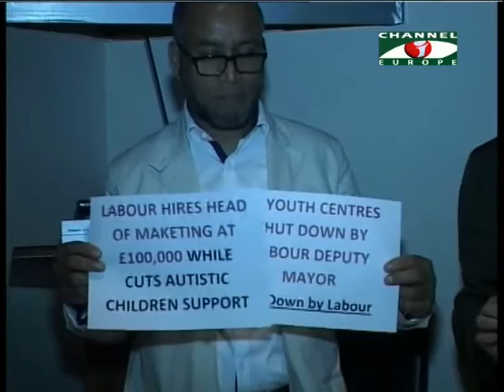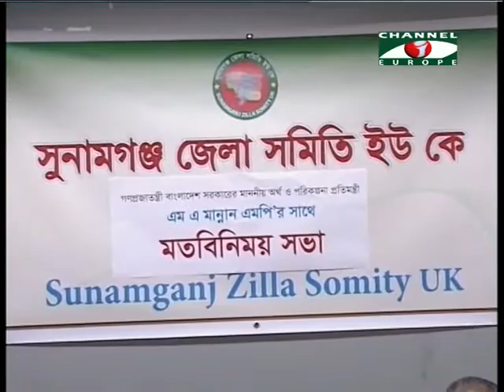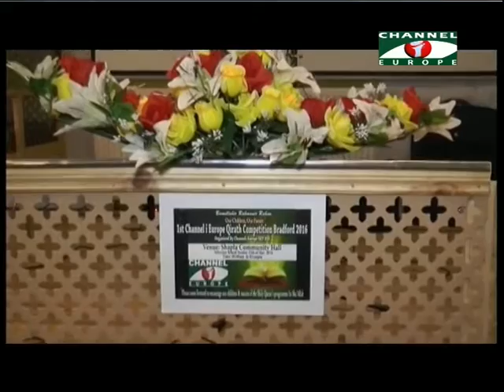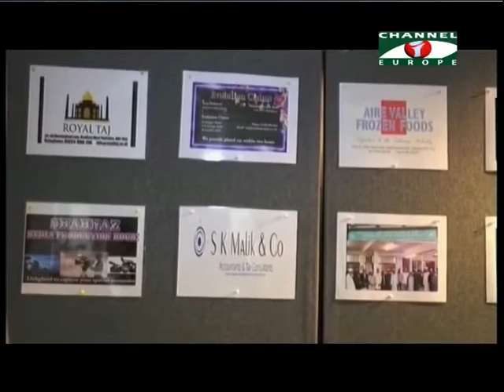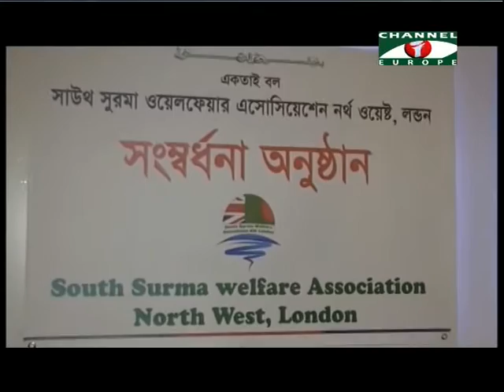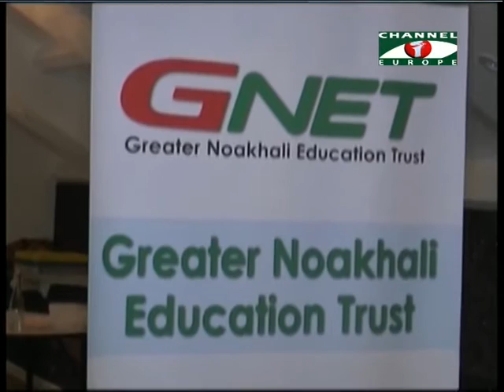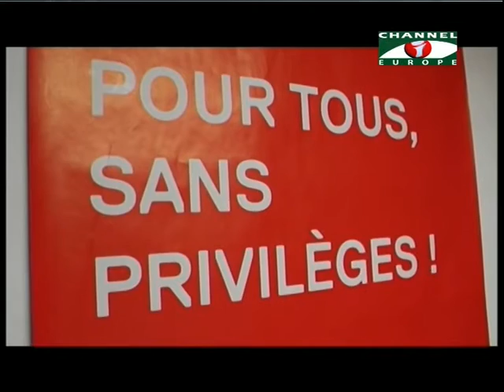Amader Khobor 250516 All Parts